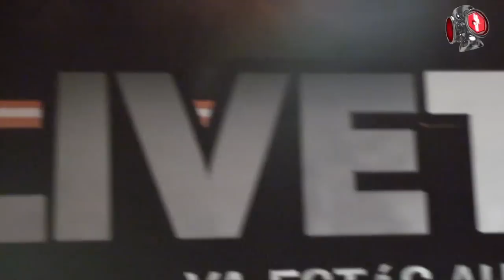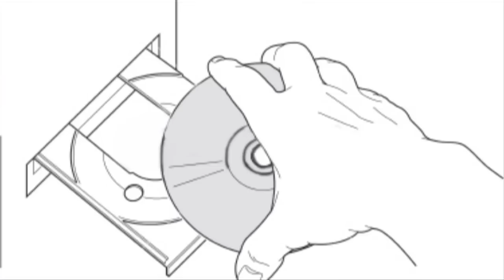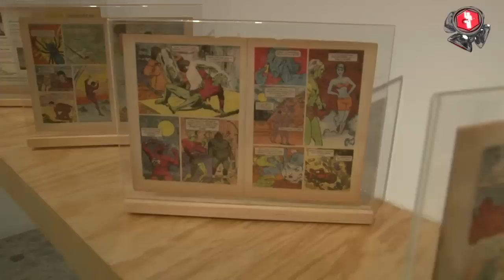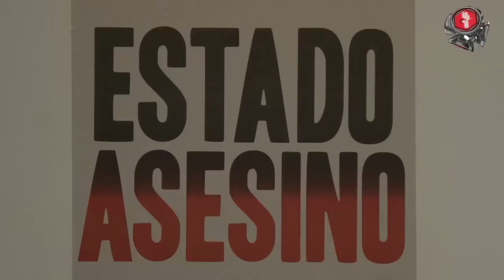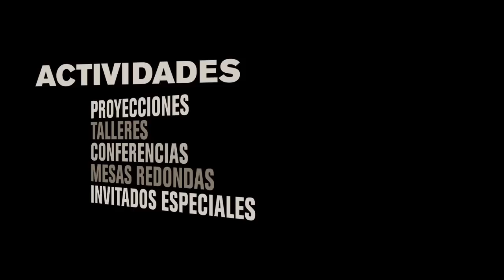T2, RockandRadio Videopodcast: Episodio 10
Este es el momento de decir adiós al 2010, por lo menos en cuanto a Videopodcast se refiere, ya que llegamos al episodio 10 y cumplimos 22 capítulos de esta serie que comenzó este año.
En este episodio 10 Aretha visitó la casa de GranTribu.com para platicar con la talentosa Carla Morrison la cual hasta se aventó a componer una canción en Interview, además se lanzó al Club Atlántico a la presentación del video de "Mysteria" de Le Diference y aprovechó para entrevistar a estos muchachos en Off The Record; Ximena llego a un museo muy interesante y con una plataforma para presentar arte realizado por jóvenes, nos referimos al Museo de Arte Carrillo Gil en Urbanismo; en Newrona cerramos la temporada con una empresa dedicada a llevarnos a  los mejores festivales del mundo con precios muy accesibles, es decir, Live Tours y platicamos con Erique Rébora quien nos habló sobre su envidiable trabajo; todo esto de la mano de Ilse que decoró un arbolito con lo que encontramos en la bodega.

Agradecemos todo lo vivido con ustedes en esta temporada y les prometemos regresar con más a mediados de 2011 realizando cada vez un mejor trabajo para que ustedes puedan disfrutarlo como nosotros.